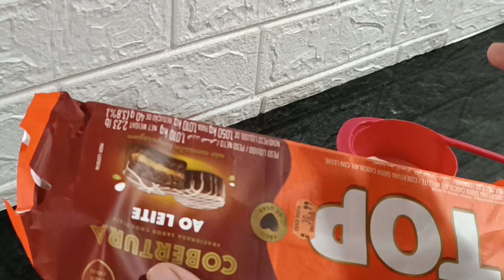Ganache perfeita com dicas chocolate fracionado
ola pessoais depois de muitas dúvidas eu venho trazendo outro vídeo da ganache com mas dicas e esclarecimento